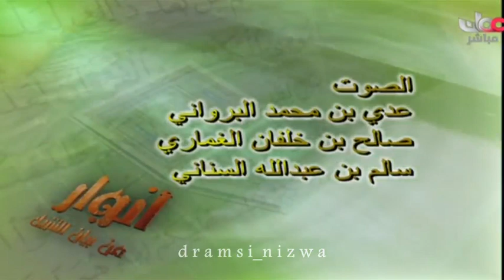محاضرة سماحة الشيخ أحمد الخليلي ( أنوار من بيان التنزيل 3 )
الشيخ_احمد_الخليلي المفتي العام لسلطنة عمان